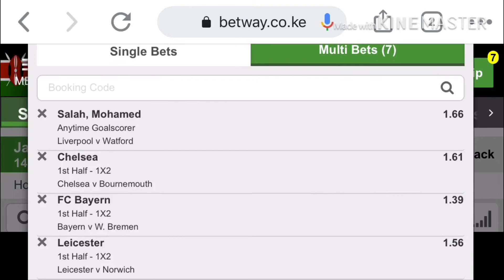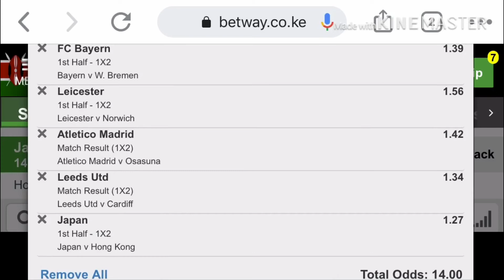SATURDAY BETTING TIPS BIGTIMEⓂ️🅱️🅱️